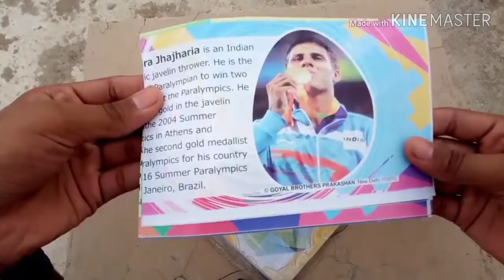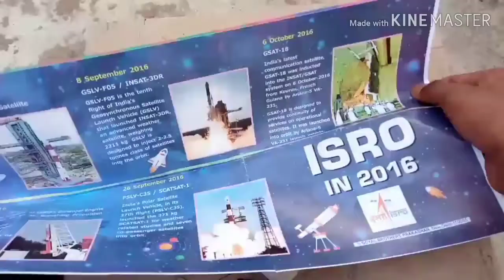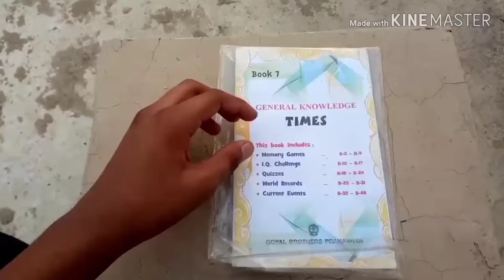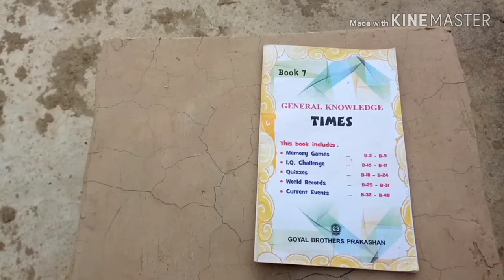*My Surprise * gift from my Cousin Brothers (Nagpur) let's watch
Technical Vansh presents surprise gift